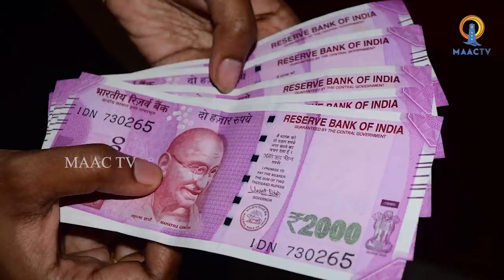സോണിയച്ചന്റെ മരണം : മാധ്യമങ്ങൾ പറയാത്തത് || MAAC TV EXCLUSIVE